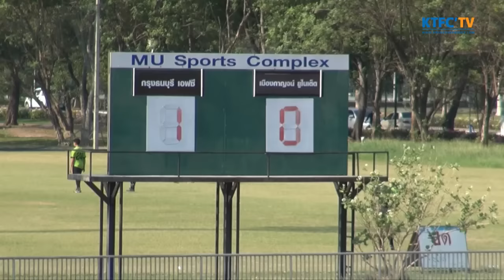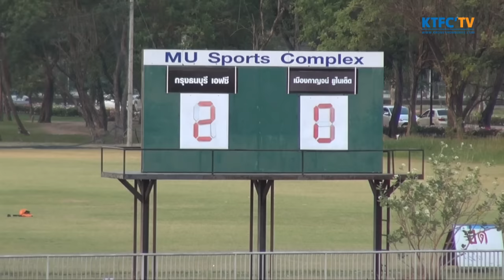KTFC'TV 2016 EP.39 - HL KRUNGTHONBURI FC 2-0 MUANGKAN UNITED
ไฮไลท์ฟุตบอลเอไอเอสลีก ดิวิชั่น 2 "กรุงธนบุรี" 2-0 "เมืองกาญจน์"

วันอาทิตย์ที่ 3 เมษายน 2559 เวลา 16.00 น.
ณ สนามกีฬามหาวิทยาลัยมหิดล ศาลายา
ผลการแข่งขัน : กรุงธนบุรี เอฟซี 2-0 เมืองกาญจน์ ยูไนเต็ด